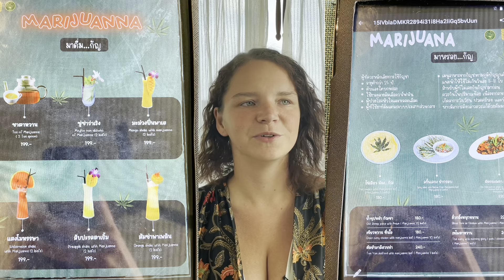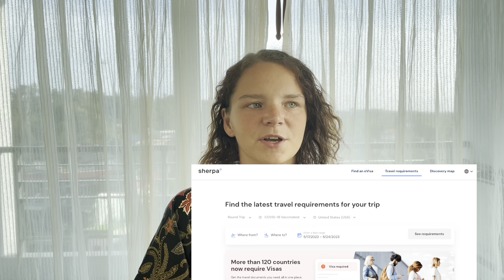30 Things I Wish I Knew Before Visiting Thailand | 2023 Travel Thailand Tips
Before going to Thailand, I watched tons of videos about Thailand, but tons of the information was outdated, so I wanted to share fresh tips coming from spending February/March, and now May 2023 in Thailand. So here you have it - things I wish I knew before going to Thailand in 2023 - Thailand travel tips you need to know before you go.

Use this table of contents to navigate through the video:
00:00 Intro
00:27 Weed
00:55 Drug Laws
01:13 ATM Fees
01:35 Taxis
01:46 Motorcycle Taxi
02:07 Renting a Motorcycle
02:21 Rain
02:46 Sunscreen
03:04 Tan for Locals
03:19 Wild Life
03:40 Night Markets
03:53 Phi Phi Islands
04:05 Women and Monks
04:15 Monarchy
04:23 Tourist Scams
04:32 So Beautiful
04:49 Thai Massage
05:14 Beautiful Beaches
05:24 Elephant Sanctuaries
05:45 Animal Cruelty
06:10 Wild Monkeys
06:53 Travel Restrictions
07:26 Best Time to Visit
07:37 Local Etiquette
07:48 Visiting Temples
07:56 Eating
08:19 Health Risks
08:29 Antiseptic
08:42 Sex Workers
08:56 Far South of Thailand
09:09 End Note

Do you have any questions about Thailand or travel? Ask in the comments to get answers. Follow for more travel tips - budget travel, solo travel, cheap destinations, hidden gems and more.